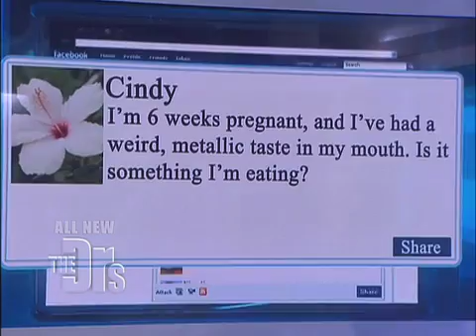Metallic Taste Medical Course